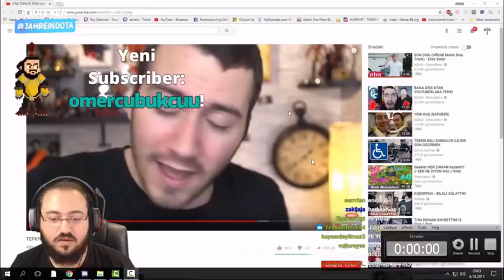JAHREİN ENES BATURA CEVAP VERİYOR